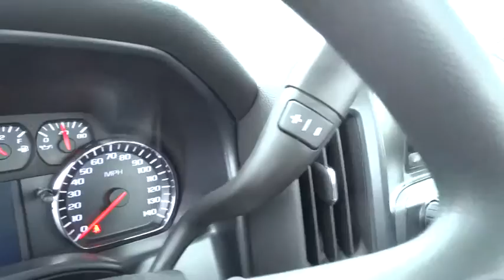2015 Chevrolet Silverado 3500HD San Antonio, Houston, Austin, Dallas, Universal City, TX CC50983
2015 Chevrolet Silverado 3500HD
2015 Chevrolet Silverado 3500HD Work Truck - Stock#: CC50983 - VIN#: 1GC3CYCG5FZ554425

Gunn Chevrolet
12602 IH 35 North

Special Financing Available: APR AS LOW AS 2.9% OR REBATES AS HIGH AS $2,000* Optional equipment includes: OnStar 6 Months Directions/Connections, Radio: AM/FM Stereo w/Chevrolet MyLink, Engine: Vortec 6.0L VVT V8 SFI, OnStar w/4G LTE...